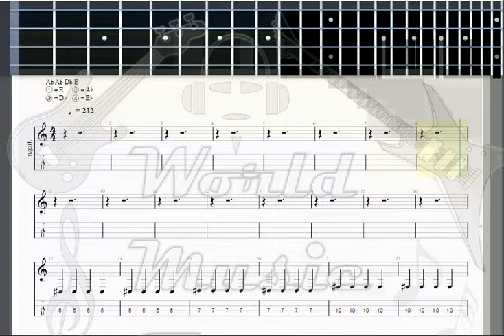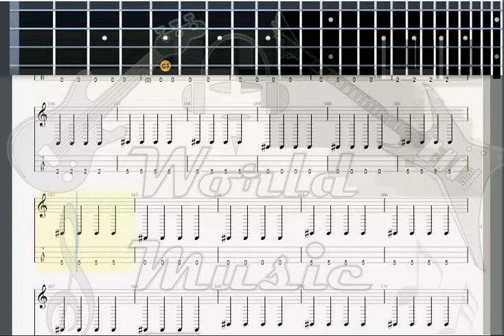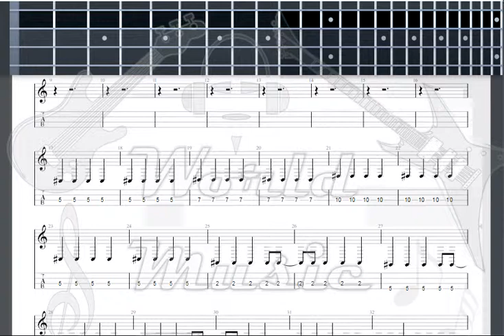Good Charlotte Lifestyles of the Rich and Famous BASS GUITAR TAB